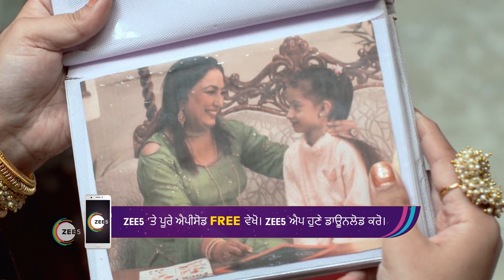Geet Dholi | Ep - 349 | Webisode | Dec, 29 2022 | Navjinder Kaur, Krishna saini | Zee Punjabi